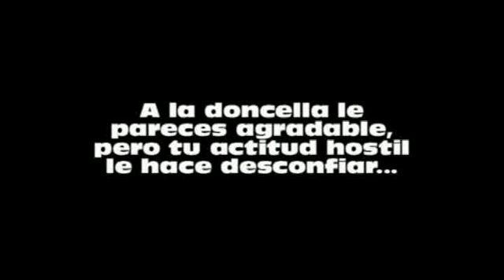TA20331 (parte de Tube-Adventures 2)